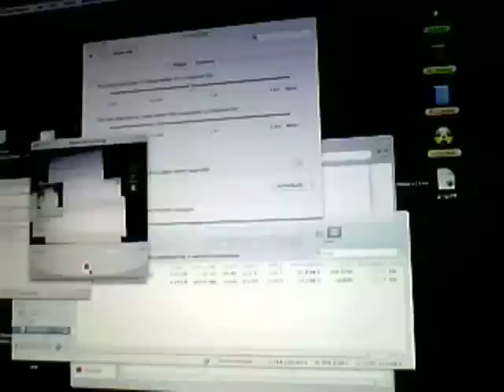Mr.X - Galaxies & Nebula/1:33 of my Screen saver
1:33 of my Screen saver recorded with my webcam, three soft synths  to create a music theme, then video and audio track to iMovie and here we are!